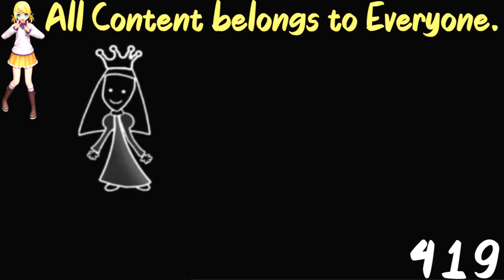(REQUESTED) Cartoonito Karaoke - Old MacDonald In G Major